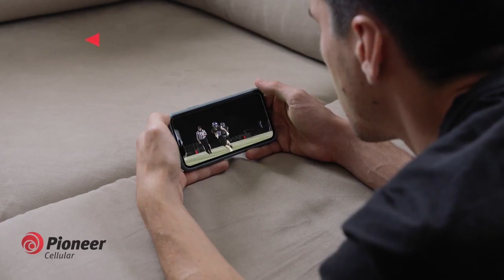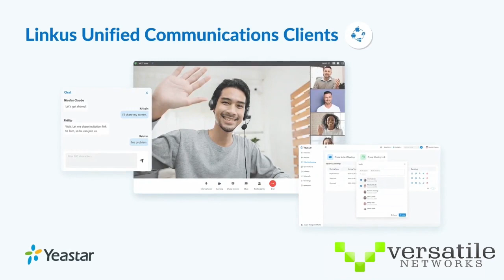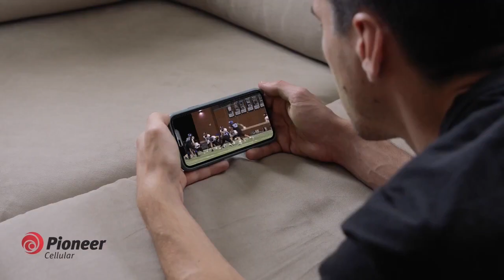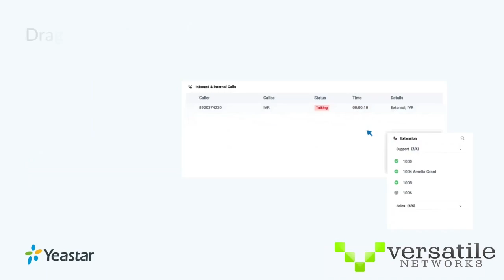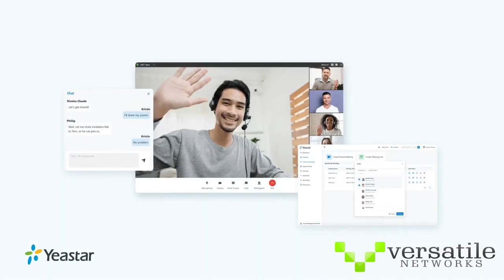Ardmore at Noble Baseball